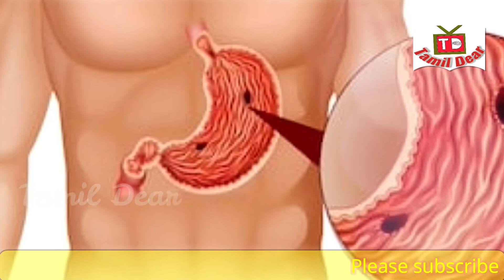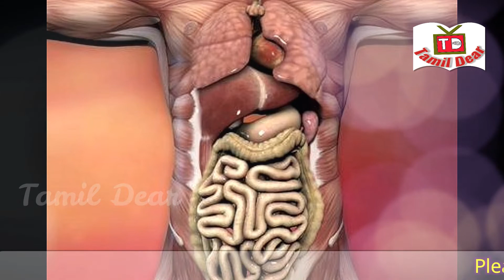முட்டை கோஸ் வேக வைத்த நீரின் பயன்கள் |Health benefits for Drinking boiled water of cabbage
Drinking boiled water of cabbage can destroy toxins in the viscera. It is low in calories and does not make you fat. This can help you lose weight easily.
Allergies can be caused by time-consuming, frequent avoidance of breakfast, eating too many spicy foods, and hotel meals. These can cause ulcers and severe diarrhea. Cabbage water helps you recover from this. Also cures stomach ulcers.
It is said that many people are more afraid of the disease than the fear of the disease and the consequences and therapies that can be caused by today's lifestyle change. It contains sulforaphane which prevents cancer cells from growing in the body. In addition, the excess of isocyanate in cabbage juice prevents cancer in the inner ear, especially in the lungs and stomach.
An eye problem that can occur in the elderly. This so-called cataract has now become very common. If you want to avoid eye problems and cataract, you should drink cabbage boiled water.
If you want to avoid aging Alzheimer's disease, you should definitely drink cabbage juice from now on.